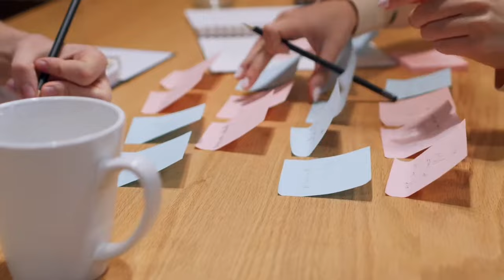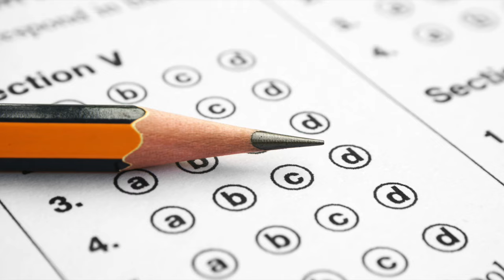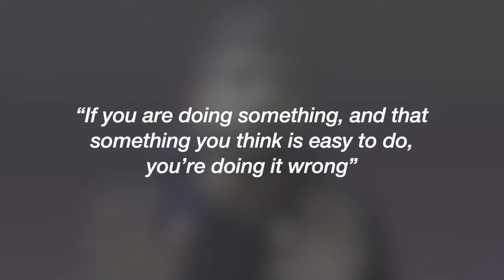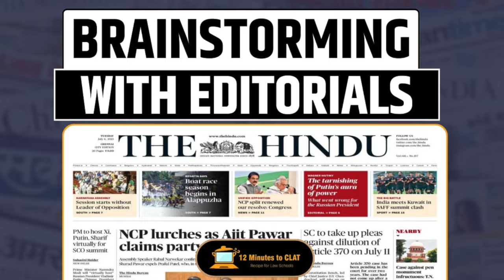CLAT 2025: 3 Mistakes to Avoid in Preparation I Problems and Solutions I Strategy I Keshav Malpani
In this session, Keshav Malpani Sir will discuss 3 top mistakes that every CLAT aspirant must avoid to be able to ace their exam. While these mistakes are made by almost every CLAT aspirants at some point, we avoid them and do not work upon them leading to major issues in the last stage of the preparation, and bad results ultimately.